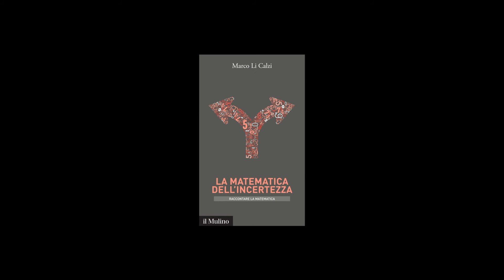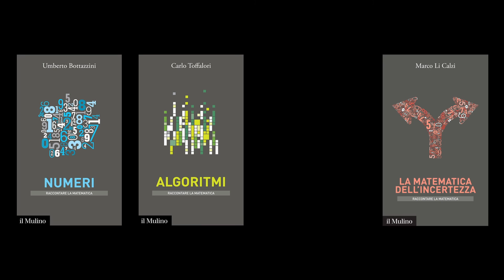Raccontare la matematica - La matematica dell'incertezza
Uscire con o senza ombrello, cambiare lavoro, investire in borsa. Assediati dal dubbio, dobbiamo imbrigliarlo per riuscire a prendere la decisione migliore. Nato per affrontare problemi pratici - come valutare la bontà di una scommessa - il calcolo delle probabilità diventa un linguaggio per trattare dell’incertezza. Il libro visita alcuni incroci fra la matematica del probabile e le vicende umane in sei conversazioni, tante quante sono le facce di un dado. Si gioca alla roulette, si assolvono imputati, si fanno gli exit poll, si rinuncia all’uovo per il pollo, si promette in buona fede, si va per mare.